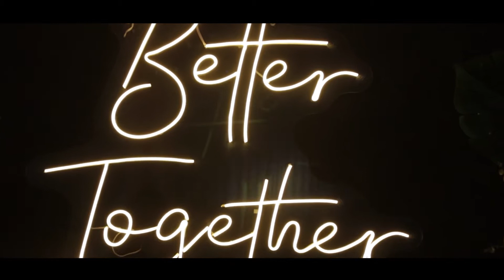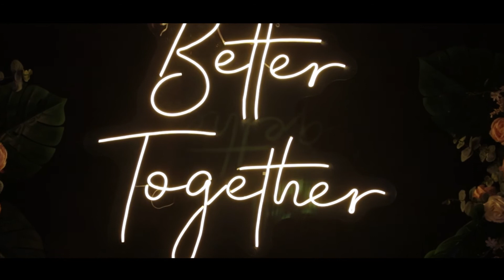Teaser do Casamento I Vanessa e Fernando I Espaço 277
Estúdio Luz / Eventos

Olá, queridos! Mais um filme Completo de Casamento pro canal!

Se você ainda não é inscrito, clique em inscrever-se e aproveita e clica na engrenagem (ou sininho no celular) para receber uma notificação sempre que sair vídeo novo.
Deixe um comentário cheio de amor e carinho, e também com alguma duvida ou sugestão para um próximo vídeo!